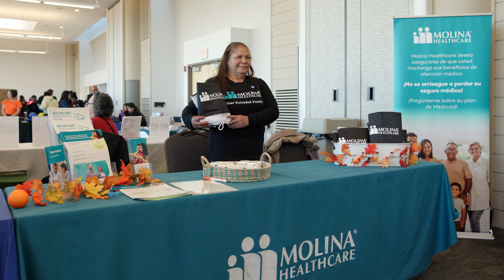Harvesting Health & Wellness. Family First Center Health Fair and Toys For Tots Documentation.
Nonprofit organization
Address: 2504 Washington Street Suite 603, Waukegan, IL, United States, Illinois